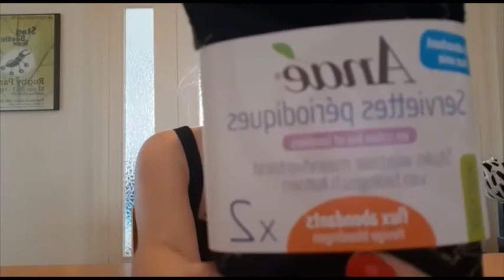Zero waste haul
Nel video di oggi sono andata a mostrare dei prodotti Zero waste, vi ho portati con me nello spacchettamento e se vi interessa vi posso dare ancora altre informazioni.
E se sei così gentile da iscriverti... GRAZIE di CUORE!